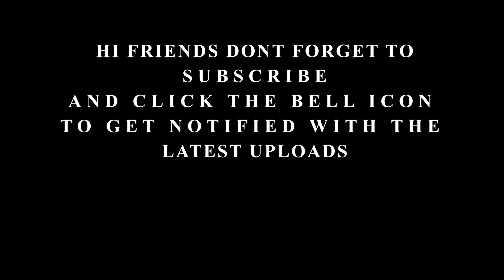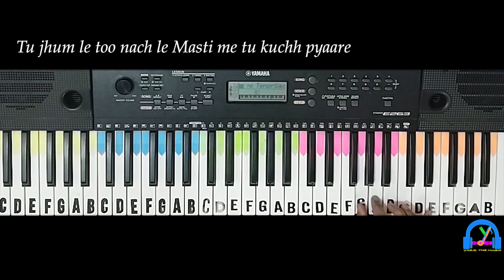Halla Re | Neal n Nikki | Keyboard Version with lyrics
ORIGINAL SONG CREDITS:
Song - Halla Re
Movie - Neal n Nikki
Starring - Uday Chopra, Tanisha Mukherjee
Singers - Shweta Pandit, Salim Merchant
Rap by - Robert 'Bob' Omulo